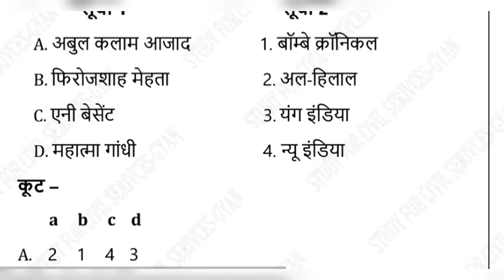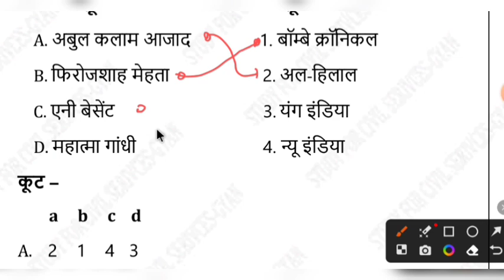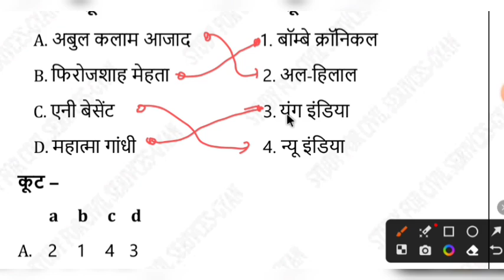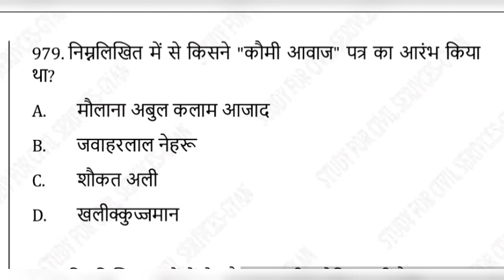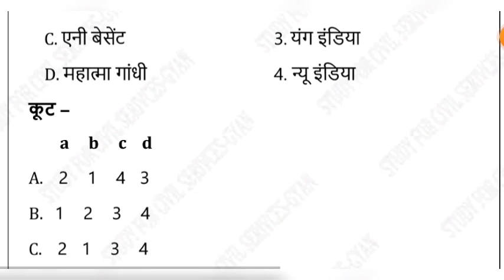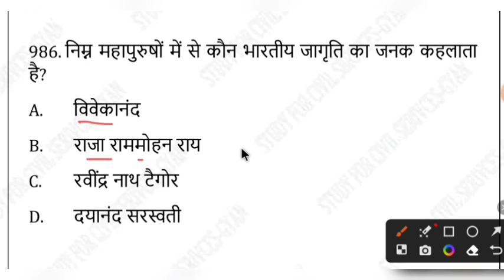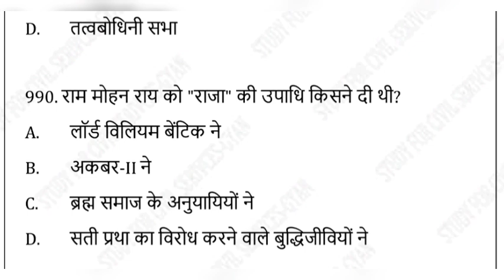uppsc 2024 FREE top 3000 Indian History mcq series practise set 78 uppsc ro beo upsssc